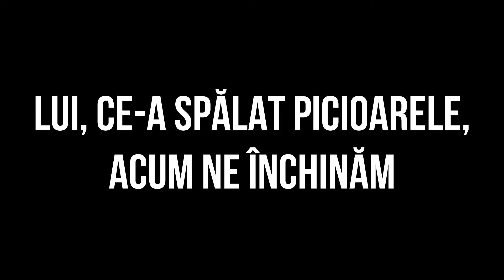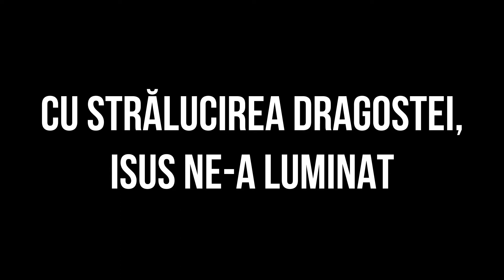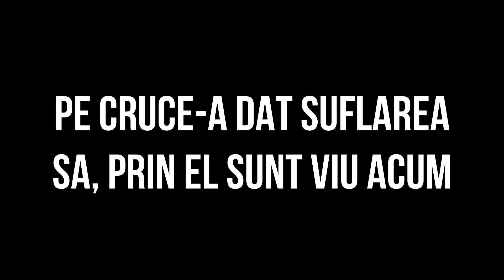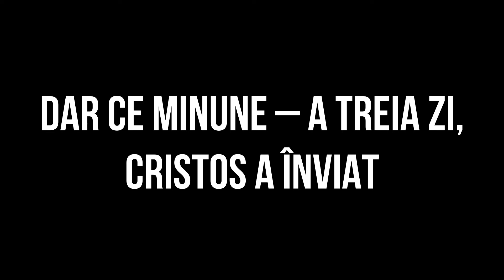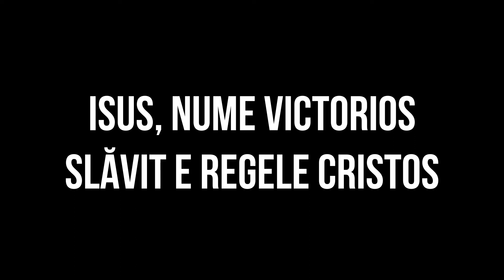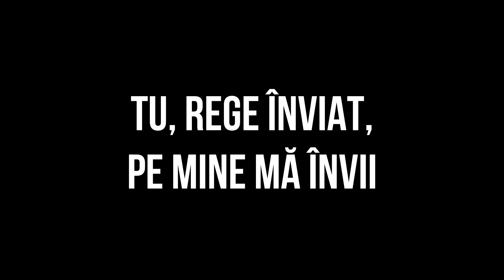Înviat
Înviat - Casa Tâmplarului Ocna Mureș

!! Acest videoclip cu versuri a fost făcut pentru a ajuta bisericile mici să se închine ca o congregație. Orice încălcare a drepturilor de autor nu este intenționată. !!

Piesa originală: "Resurrecting"
Lyrics & Music by Christopher Brown / Wade Joye / Steven Furtick / Matthews Thabo Ntele / Mack Brock
Resurrecting © Sony/ATV Music Publishing LLC